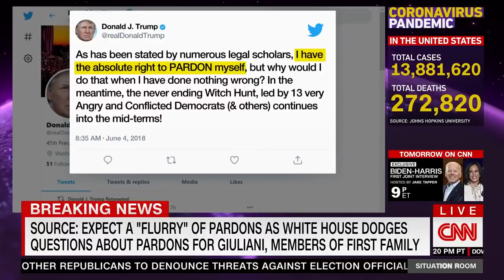Rep. Schiff on CNN: Trump Issuing Preemptive Pardons Would be an Admission of Guilt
On Wednesday, December 2, 2020, Rep. Adam Schiff (D-CA) joined Wolf Blitzer on CNN's The Situation Room to discuss Trump's potential pardons of those who work for him, including his family members.

Rep. Schiff also discussed the need for a COVID-19 relief package saying, "we'll have to see whether McConnell wants to put a lump of coal in people's stockings this year."